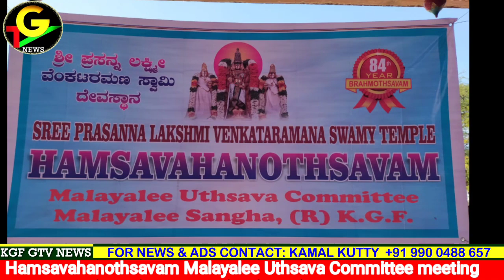kgf Golden tv| KGF Police Conducted investigation's about Various Robbery